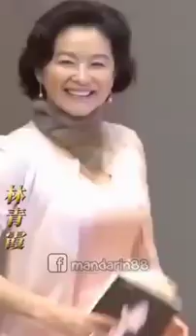Lagu Mandarin👍👍👍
Video dari Herman Wibowo